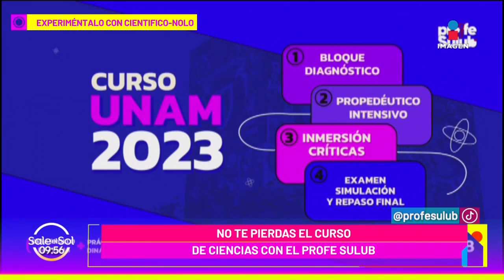¡Crea en casa un líquido que se vuelve sólido! El Profe Sulub te enseña | Sale el Sol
Juega con los más pequeños de la casa y crea en casa un líquido que se vuelve sólido, el ProfeSulub te enseña